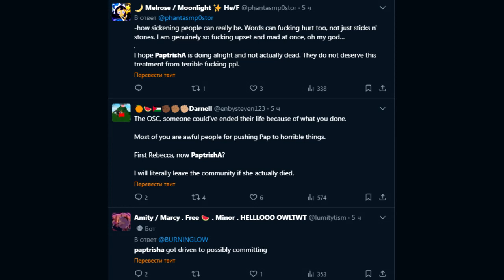Youtube poop bfdi - osctwt broke laws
potentially R.I.P. Paptrisha? idk make osctwt stop sperging so hard to the point of harassing people like that